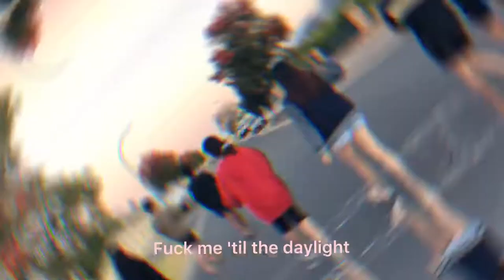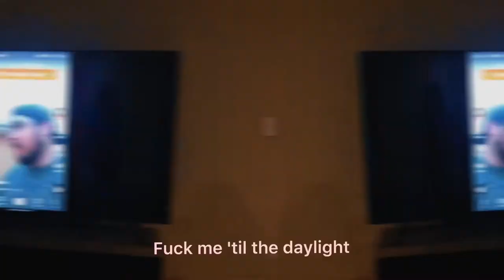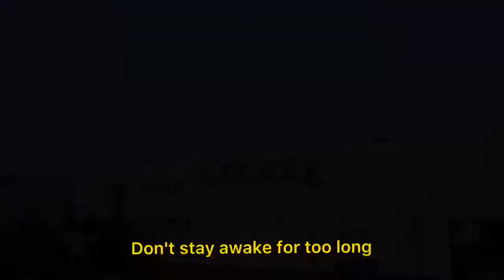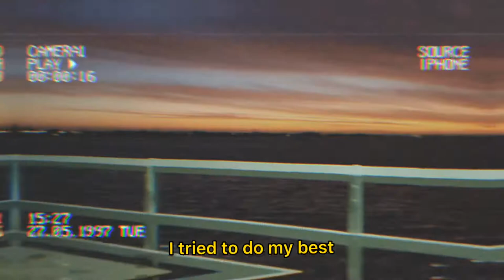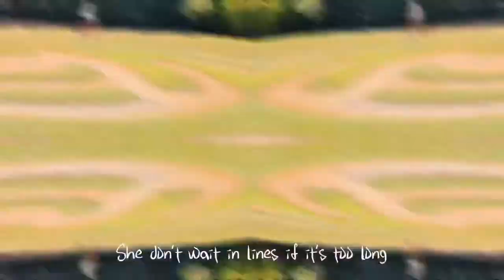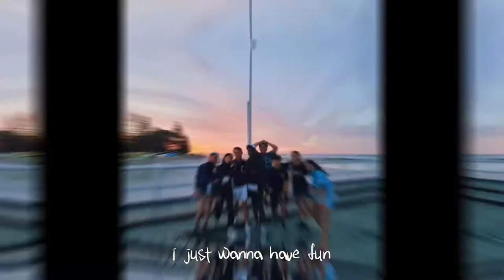Road Trip 2021🏕(1/11-1/14) Busselton 4 days 3 nights🥂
Vlog for the 4 days 3 nights trip at Busselton with my besties~

This is for the memory to be cherished

-34+35 by Ariana Grande
-Death Bed by Powfu
-Roxanne by Arizona Zervas